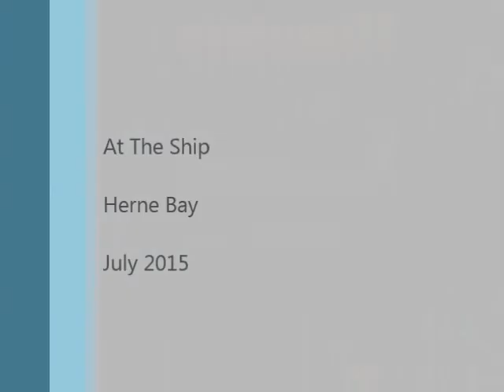Smooth The Ship July 2015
Smooth Santana cover at The Ship in Herne Bay